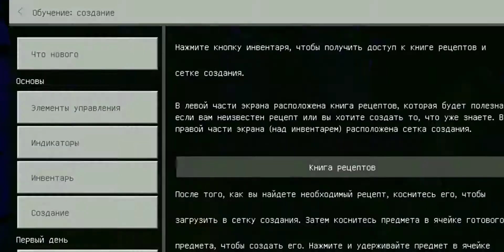ПРОХОЖДЕНИЕ КАРТЫ CHRONOCALYPSE #3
Всем добрый день дорогие друзья и те кто просто зашёл на это видео, на связи господин Sanzh105. А сегодня мы продолжаем проходить карту Chronocalypse. А в этой серии мы достроили дом(почти) и нашли деревню.

Автор музыки из видео: Даниэль Розенфельд

!!Не стоит рекламировать свои Ютуб каналы, уважайте друг друга!!